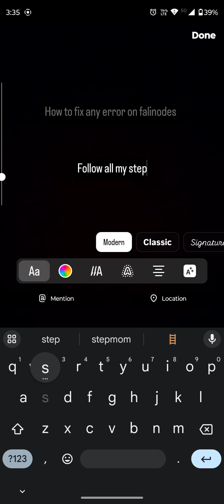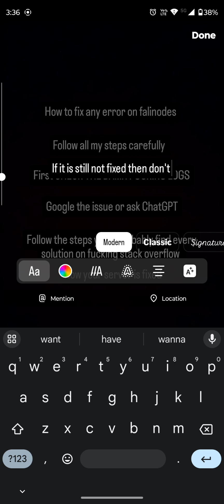How to fix any error in FalixNodes 1000% WORKING MUST WATCH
in this tutorial I'm going to teach you how to fix any issue in falixnodes server. FalixNodes is a free and paid minecraft server hosting.